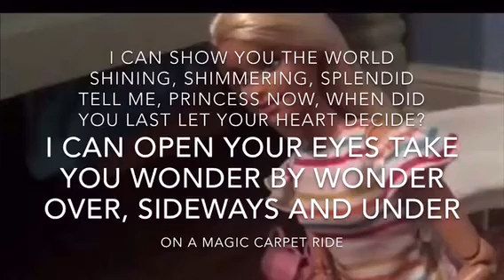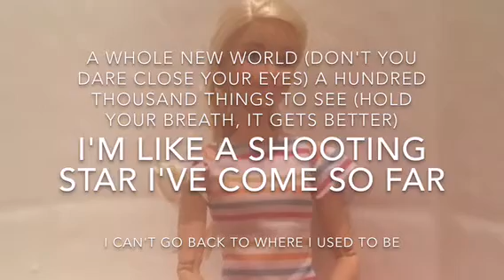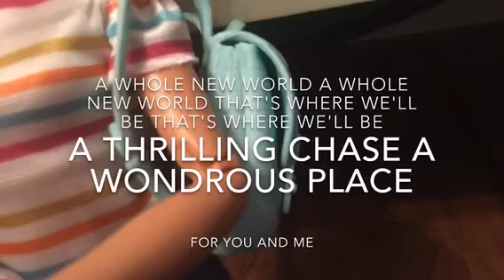A Whole New World Lyrics